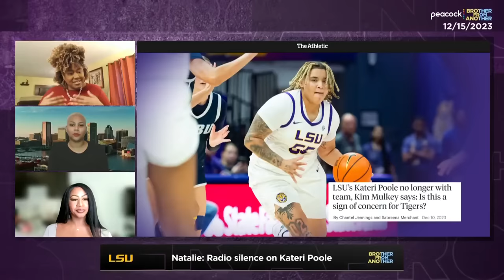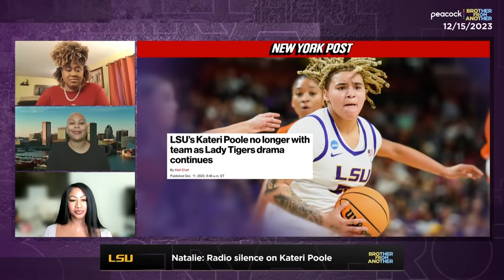LSU's Kim Mulkey still failing to protect players says Kelsey Nicole Nelson | Brother From Another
Kelsey Nicole Nelson joins BFA to talk about Kateri Poole no longer being part of the LSU Tigers and how head coach Kim Mulkey continues to do a disservice to her players with her silence in the media.